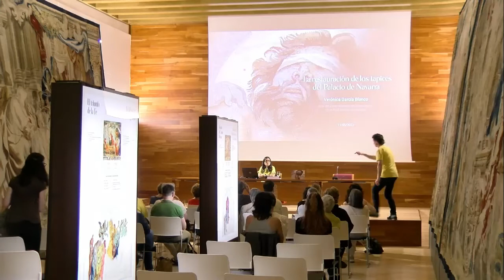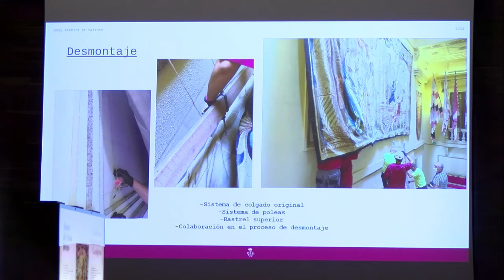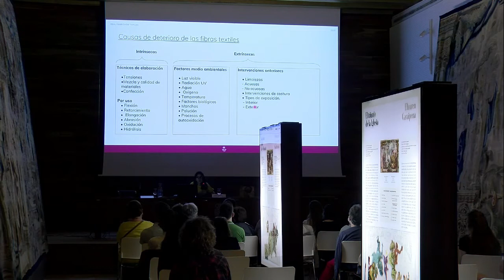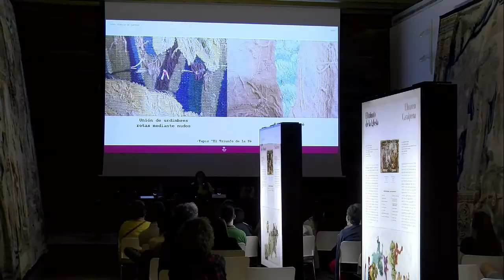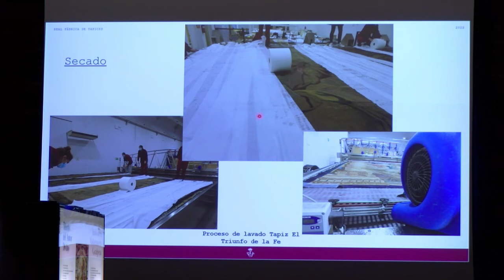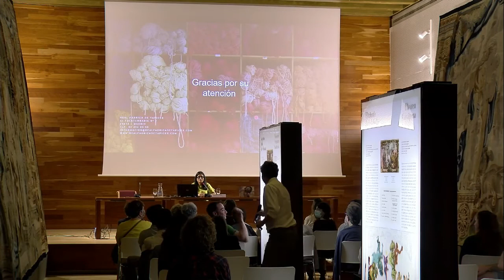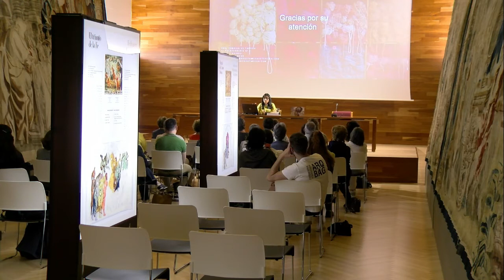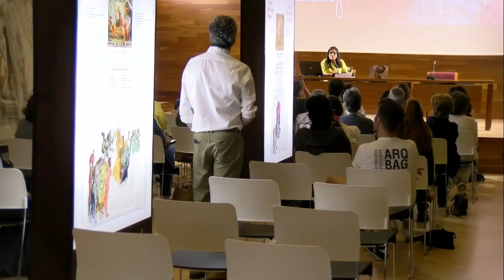Al hilo de Rubens - Verónica García Blanco - La restauración de los tapices del Palacio de Navarra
Rubensen harira. Nafarroako jauregiko tapizak